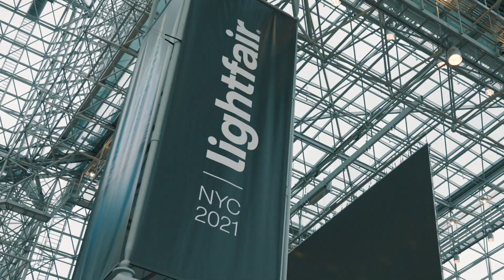Chip Taylor in the FireDen - LightFair 2021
The FireDen, a place for lit conversations where we keep it casual, real and have fun.

In this episode: Chip Taylor, Chief Commercial Office - GE Current a Daintree Company

We caught up about: The Hubbell acquisition, the culture and transformation of a legacy business, the future of GE Lighting and how they will grow, the commitment to independent agents in the marketplace